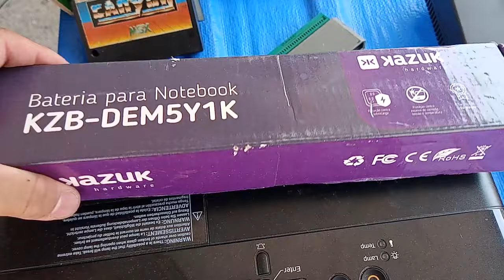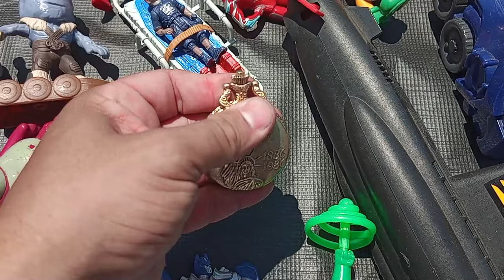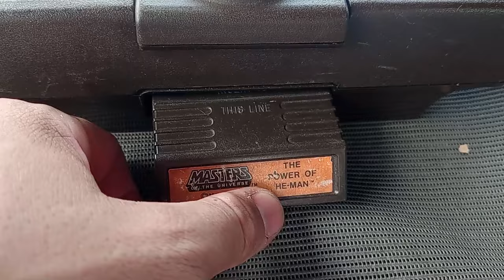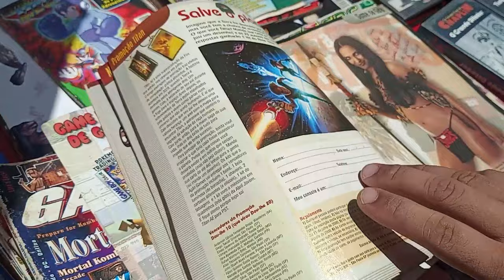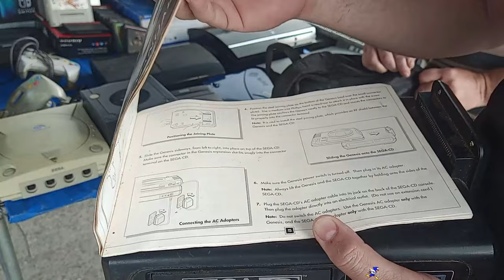MEGACD POR 50 REAIS OLHA Essa HISTORIA LINDA com FINAL FELIZ !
Dessa vez que chega cedo pega as oportunidades da feira do rolo, na sua opinião quanto vale um MEGA DRIVE CD ?

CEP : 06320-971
DIEGO RAMIRES !

🟣 PSN e LIVE: UColecionador
⭕ Skype: UColecionador2
🟣 YouTube Canal: UColecionador !